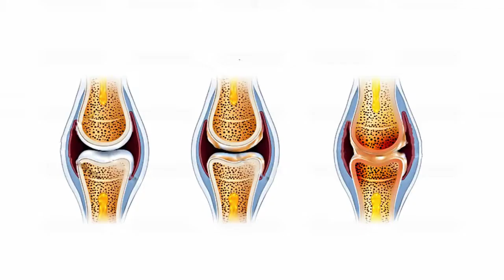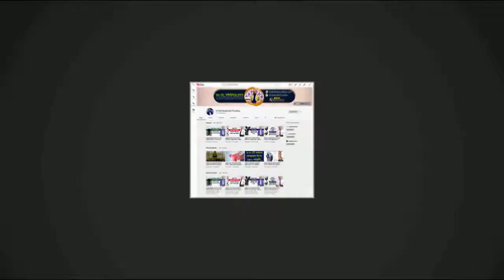হাঁটুতে কোন রোগ সবথেকে বেশি হয় জেনে নিন ও সচেতন থাকুন || Knee Pain Treatment || Hatu Betha